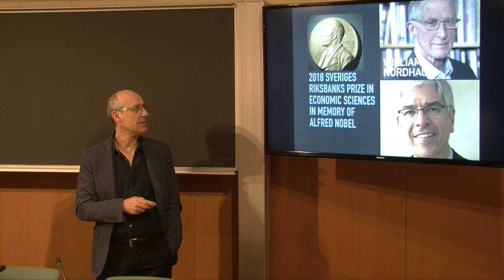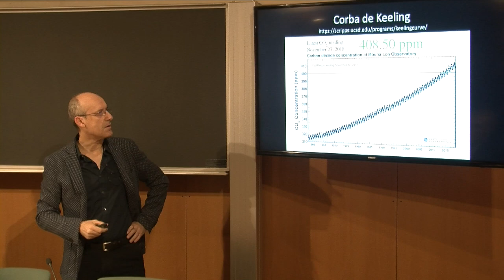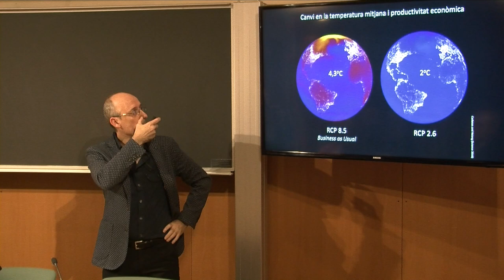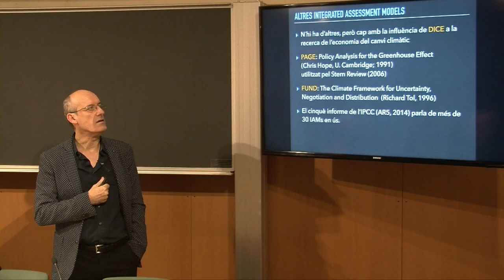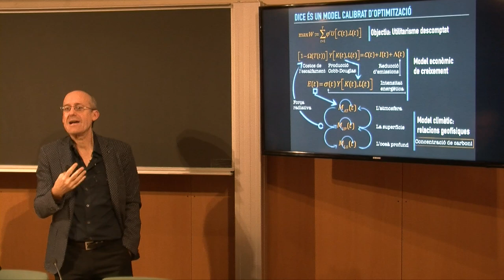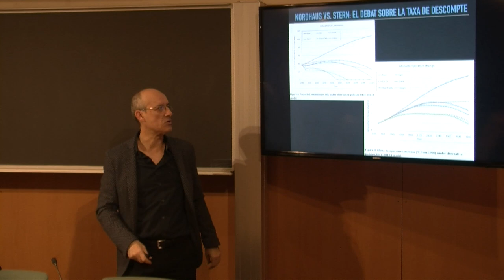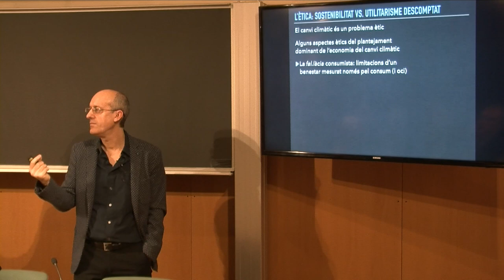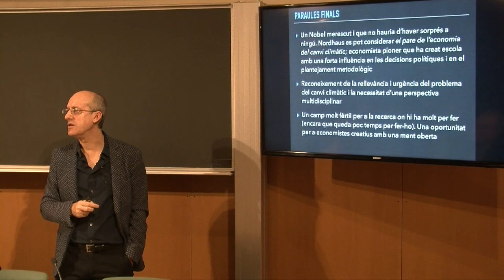Conferència sobre William Nordhaus i l’economia del canvi climàtic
Conferència sobre William Nordhaus i l’economia del canvi climàtic, a càrrec d’Humbert Llavador, professor del Departament d’Economia de la UPF i de la Barcelona GSE.